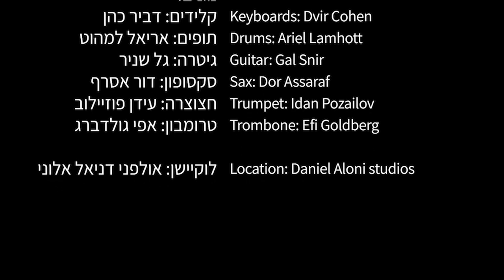כל ישראל - אלי הרצליך - לחן: מרטין מאיר וידרקר | Eli Herzlich - Meir Martin Widerker - Kol Yisroel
Eli Herzlich performs this fun tempo changing song. Composed by  Meir Martin Widerker. This song, Kol Yisroel will be featured on the upcoming 4th album in the series of Shabbos songs.

The delightful composition brings together both Eli and energetic children's choir celebrating Hashem watching over each and every one of us in an inspirational way.

CREDITS:

Produced, filmed and edited by: Hyper Productions
Composed by: Meir Martin Widerker
Singer: Eli Herzlich
Conducted, Arranged & Orchestrated By: Menachem Bristowski
Kids Choir - Shir Hallel

Musicians:

Keyboards: Dvir Cohen
Drums: Ariel Lamhott
Guitar: Gal Snir
Sax: Dor Assaraf
Trumpet: Idan Pozailov
Trombone: Efi Goldberg
Location: Daniel Aloni Studios

Lyrics:

כָּל יִשְׂרָאֵל יֵשׁ לָהֶם חֵלֶק לְעוֹלָם הַבָּא שֶׁנֶאֱמַר וְעַמֵךְ כּוּלָם צַדִיקִים

KOL YISROEL YEISH LOHEM CHEILEK L'OLOM HA'BOH, SHENE'EMAR V'AMEICH KOOLUM TZADIKKIM

About the Lyrics:

"All Israel have a share in the World To Come, as it is stated (Isaiah 60:21): 'And Your people are tzadikkim (righteous).' They shall inherit the land forever. They are the branch of My planting, the work of My hands, in which I take pride." (Sanhedrin 90a)

G‑d takes special pride in each and every Jew. He created us, and He cares for us, and watches over us like a gardener who watches over a tender plant. As we grow, learning His Torah and doing the wonderful Mitzvos in it, G‑d prepares for us a place in the World To Come, beside Avraham, Yitzchok, Yaakov, Moshe, King David and all the great Jewish people in our history.

אלי הרצליך מבצע את השיר המהנה הזה שמשתנה בקצב. לחן מאיר מרטין ווידרקר. שיר זה, קול ישראל, יופיע באלבום הרביעי הקרוב בסדרת שירי השבת. הקומפוזיציה המענגת מפגישה בין אלי ומקהלת ילדים אנרגטית החוגגת את ה 'ומשגיחה על כל אחד ואחת מאיתנו בצורה מעוררת השראה.

"כל ישראל" אלי הרצליך - לחן: מרטין מאיר וידרקר

הפקה בימוי צילום ועריכה: היפר הפקות
לחן - מאיר מרטין וידרקר
שירה - אלי הרצליך
ניהול מוסיקאלי עיבוד ותזמור
מנחם בריסטובסקי
מקהלת הילדים - שיר הלל ⁣
נגנים:

קלידים: דביר כהן
תופים: אריאל למהוט
גיטרה: גל שניר
סקסופון: דור אסרף
חצוצרה: עידן פוזיילוב
טרומבון: אפי גולדברג

כָּל יִשְׂרָאֵל יֵשׁ לָהֶם חֵלֶק לְעוֹלָם הַבָּא שֶׁנֶאֱמַר וְעַמֵךְ כּוּלָם צַדִיקִים לְעוֹלָם יִירְשׁוּ אָרֶץ נֵצֶר מַטָעַי מַעֲשֵׂה יָדַי לְהִתְפָּאֵר

"לכל ישראל יש חלק בעולם הבא, שנאמר (ישעיהו 60:21): 'ועמך צדיקים (צדיקים)'. הם יירשו את הארץ לנצח. הם ענף נטיעתי, מלאכת ידי, בה אני גאה. " (סנהדרין 90 א)

אלוקים גאה במיוחד בכל יהודי ואחד. הוא ברא אותנו, והוא דואג לנו, ומשגיח עלינו כמו גנן שמשגיח על צמח רך. כשאנחנו גדלים, לומדים את תורתו ועושים את המצוות הנפלאות בה, אלוקים מכין לנו מקום בעולם הבא, לצד אברהם, יצחק, יעקב, משה, דוד המלך וכל עם ישראל הגדול בתולדותינו.

EIN NEUES, ORIGINELLES LIED UND VIDEO

"KOL ISRAEL" (Ganz Israel)

Kredite:

Komponist: Meir Martin Widerker
Produziert, gedreht und geschnitten von: Hyper Productions
Sänger: Eli Herzlich
Dirigiert, arrangiert und instrumentiert von:
Menachem Bristowski
Kinderchor: Shir Hallel

Musiker:

Keyboards: Dvir Cohen
Schlagzeug: Ariel Lamhott
Gitarre: Gal Snir
Sax: Dor Assaraf
Trompete: Idan Pozailov
Posaune: Efi Goldberg
Drehort: Daniel Aloni Studios

Beschreibung:

Eli Herzlich singt dieses spaßigen, mit Tempowechsel vollen Lied, komponiert von Meir Martin Widerker. Dieses Lied wird bald im vierten der Schabbat-Lieder Albumreihe erscheinen. Diese erfreuliche Komposition vereint Eli mit dem energetischen Kinderchor, die G-ttes Fürsorge für jeden einzelnen von uns auf einer inspirierende Weise zelebrieren.

Kol Jisroel jesh lohem cheilek l'olom habo, schene'emar we'amech kulam Tzaddikim

Über den Text:

"Ganz Israel hat Anteil an der kommenden Welt, wie es geschrieben steht (Jesaja 60:21): 'Dein Volk sind alle Gerechte und werden für die Ewigkeit das Land erben. Sie sind der Spross meiner Pflanzungen, das Werk meiner Hände, derer ich mich rühmen werde'" (Sanhedrin 90a).

G-tt ist stolz auf jeden einzelnen Jude. Er hat uns geschaffen und er überwacht uns wie ein Gärtner eine zierliche Pflanze überwacht. Während wir aufwachsen, seine Torah lernend und die darin enthaltene wunderbare Mitzwot erfüllend, hält G-tt für uns ein Platz in der kommenden Welt bereit, neben Abraham, Jitzchak, Jaakow, Mosche, König David und alle große jüdische Menschen unserer Geschichte.